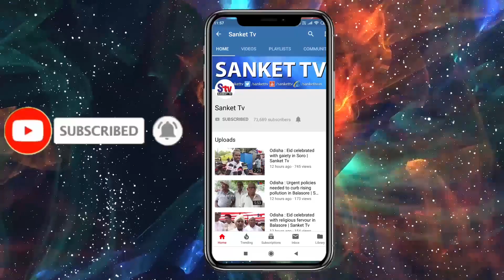Odisha : An 8-foot-long python rescued in Balasore village | Sanket Tv